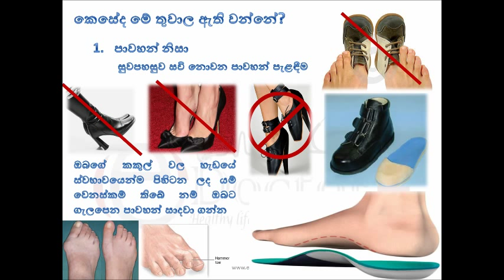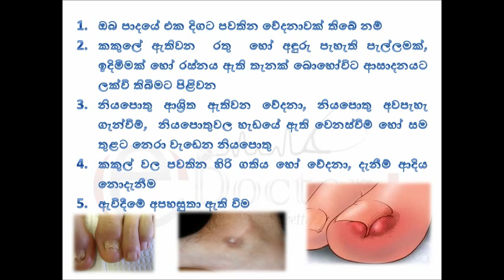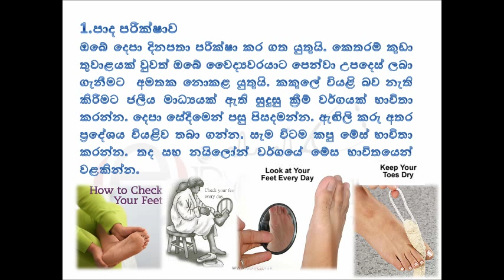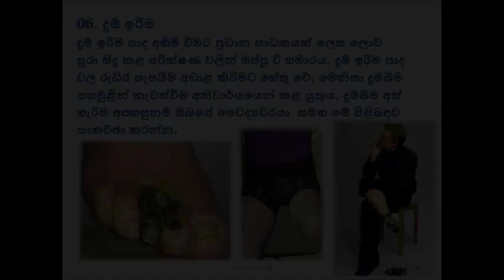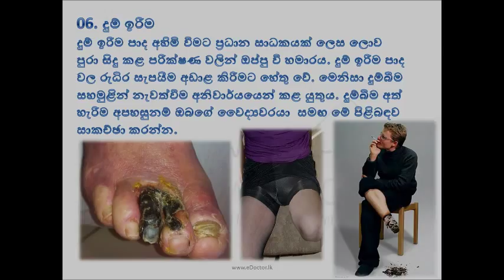Diabetic Foot Care (දියවැඩියාව හා ඔබේ දෙපා)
දියවැඩියාව යනු ඔබ බොහෝ දෙනෙක් දන්නා පරිදි රුධිරගත සීනි ප්‍රමාණය වැඩිවීම ආශ්‍රිත රෝගී තත්ත්වයක්. මෙම දිය වැඩියාව නිසි ලෙස පාලනය කර නොගත හොත් විවිධ අවයව වලට පැමිණෙන හානි නිසා ශරීරයේ ප්‍රතිශක්ති පද්ධතිය බිඳ වැටීමට පිළිවන්. මේ සියලළුම හේතු නිසා දියවැඩියා රෝගීන්ගේ පාද වල ඇතිවන සුළු තුවාලයක් වුවත් ඉතාම භයානක ලෙස වර්ධනය වී අතැම් විට පාදය අහිමි වීමට පවා ඉඩ ඇති බව ඔබ දන ගත යුතුයි.
It is important to know how to pay care to your foot as a diabetic patient.